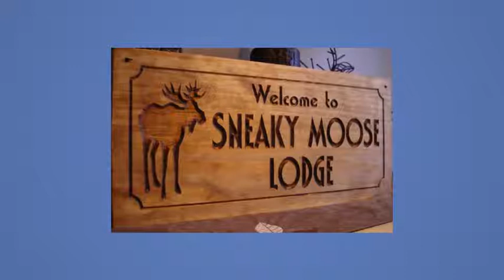Custom Wood Signs, Fort Worth Texas. Custom Carved Wood Signs, plaques, Dallas, Plano, highland park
Camcraft 3D
1450 Markum Ranch Rd E ste 110, Fort Worth, TX 76126

Each sign is designed hand in hand with the customer to make sure you are happy.
Why Choose a Custom Wood Sign? Custom wood signs and carved wood molding are a simple and effective method to make a point. You can promote a business with such a sign, create stunning artwork, or accomplish your own specific goal. You can have the sign provide an appearance that is traditional and rustic or choose something that is modern and refined. With carved wood signs, there are many advantages you receive that go beyond the authentic charm which must be considered. What Are the Benefits of Custom Wood Signs, and commercial wood signs? Wooden signs stand up to the elements just as well as plastic or vinyl signs. Once the customization process is finished, the sign is sealed to protect against the elements. This makes the final product suitable for indoor or outdoor installations. These signs require minimal maintenance once they are installed as well. Just place the finished sign where it makes the greatest impact for your home or business. You will find that carved wood signs create a positive first impression. These signs blend into their environment effectively with its natural materials, creating a harmony that other sign types struggle to provide. Best of all, a custom wood sign is very affordable. There is almost always a sign which can be made for you that fits within your budget. Don’t Forget About Carved Wood Molding To maximize your first impression, pair your new custom sign with carved wood molding. This extension maximizes the effectiveness of your sign, brand, and logo as the eye is drawn to the natural lines, colors, and materials of the selected wood throughout the property. We make beautiful architectural millwork, corbels, wood molding, custom wood sign, stair components, and custom one of a kind linenfold panel carvig. linenfold door. If you’re interested in adding custom wood signs or carved moldings to your property, then now is the time to act. Create the look you’ve always wanted with customized wood installations today. Every Camcraft 3D design is custom made, designed by working hand-in-hand with the client, then CNC carved to exacting specifications
50 years of Carved Wood Signs, Custom Personalized, Engraved Welcome Signs, Rustic Cabin Signs, Camping Signs and Outdoor Family Name Signs
from thick Real Western Red Cedar for Outdoors. We specialize in the design and manufacture of distinctive, unique wood signs for your business
or home. Sandblasting, hand carving and routing are techniques used to turn cedar, redwood and high density foam